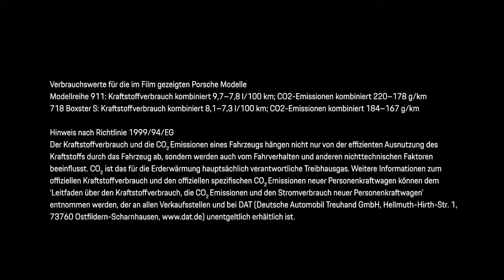01 Porsche Travel Experience Prague Vienna Budapest